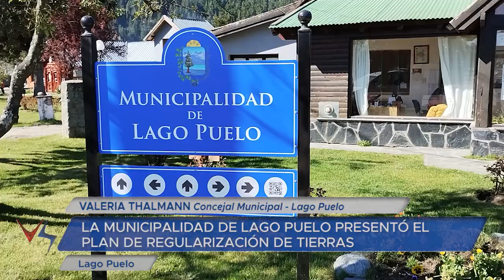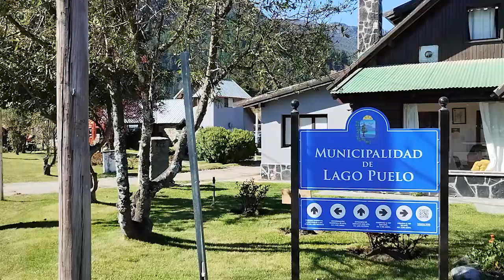07 10 24 p2 VALERIA THALMANN Concejal Municipal Lago Puelo IVÁN FERNÁNDEZ Intendente Municipal L